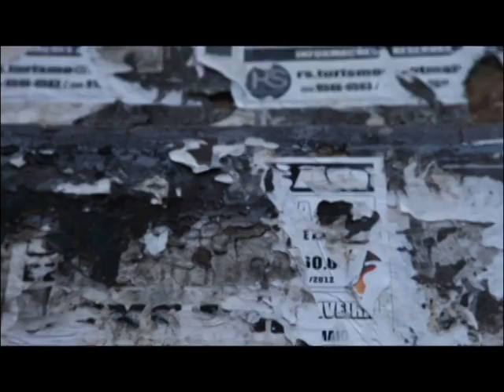Respeite o Patrimônio Histórico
Vt produzido pela UPFTV conscientizando o espectador sobre a conservação do patrimônio histórico.